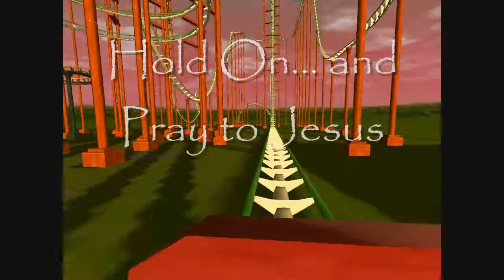RCT 3- Hold on and Pray to Jesus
Hold on and Pray to Jesus
--- Lim Launch Coaster ---
-Chris Fosnot

Duration -- 1:50
Largest Drop -- 230 feet
Top Speed 135 mph
7845 feet of Track
Excitement Level -- .29
Intensity Level --  19.85
Nausea Level -- 11.98